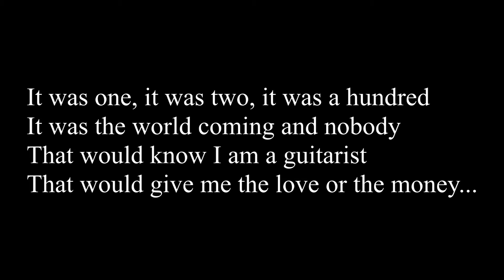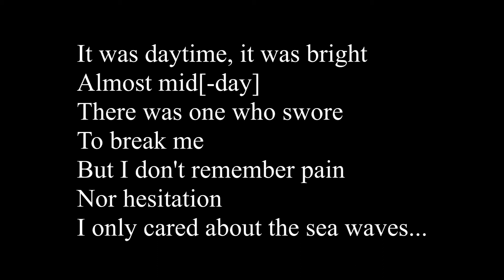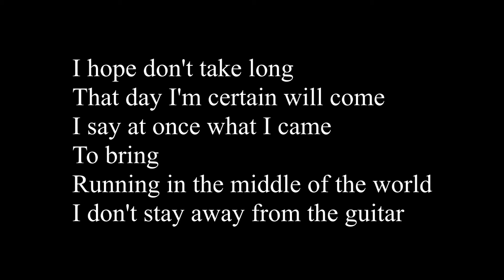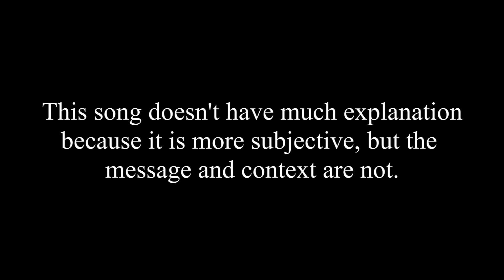Ponteio - Edu lobo (Translation | Explanation)